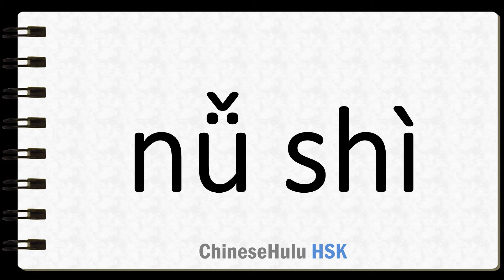How to Say madam in HSK Chinese